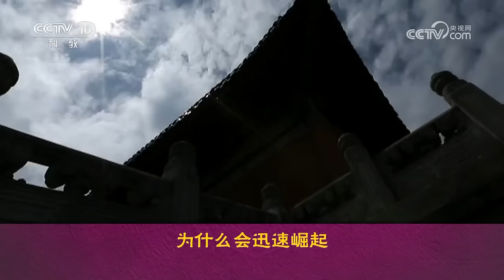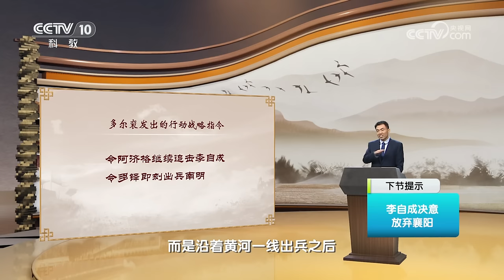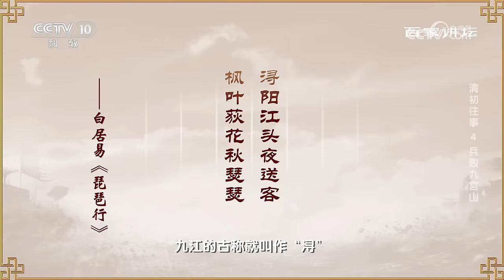大顺政权为何短命？落发为僧还是惨死军中？探秘“闯王”李自成的结局 清初往事4 兵败九宫山 20231206 | CCTV百家讲坛官方频道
本期节目主要内容：明朝末年，农民起义风起云涌，政治形势波诡云谲。一个出身贫困的陕北农民率众揭竿而起，在十余年的时间中，转战于陕西、山西、湖广等地，于公元1644年，建立大顺政权。不久，便攻克北京，推翻明王朝，坐上了梦寐以求的皇位，他就是在中国历史上威名赫赫的李自成。然而，就在李自成北京登基后不久，他的命运骤然逆转，屡战屡败。最终，在清军铁骑的围追堵截之下，溃不成军，退至湖北九宫山，之后便下落不明。面对这个问题，多少年来，人们议论纷纷，莫衷一是，成了一个千古难解之谜。